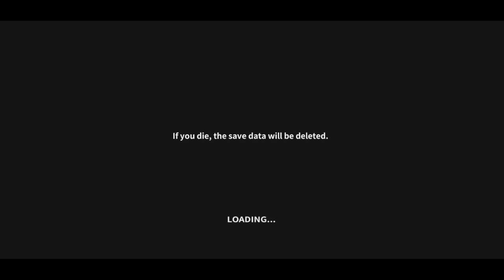Mine Survival | Master S2 | Day 280-292 | Go cave - Đi hang động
Hello everybody, today I keep survival on master, I go 2 cave. Let's watch my video. Thank you.
Chào mọi người, hôm nay mình tiếp tục chơi mode master, mình đi được 2 hang động. Cùng xem video của mình nhé.